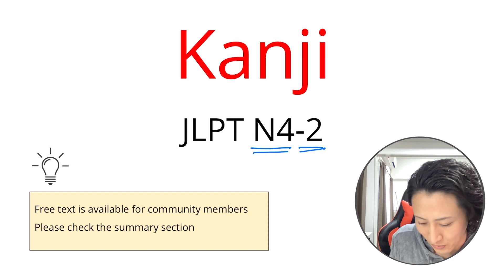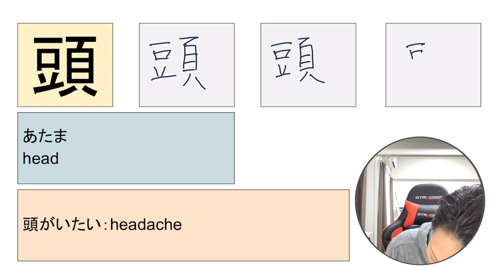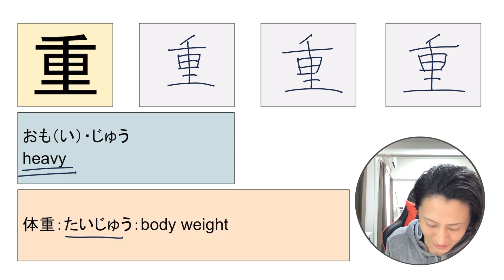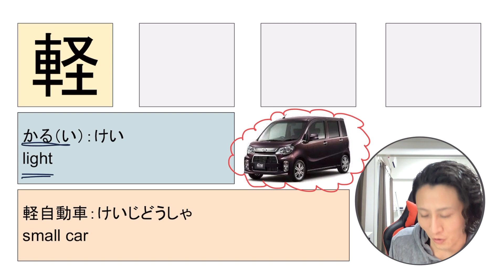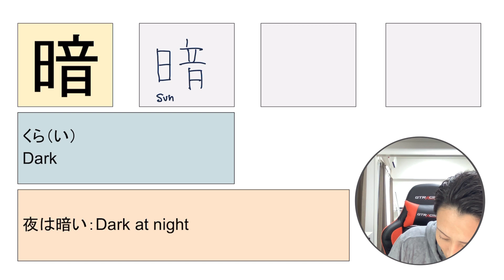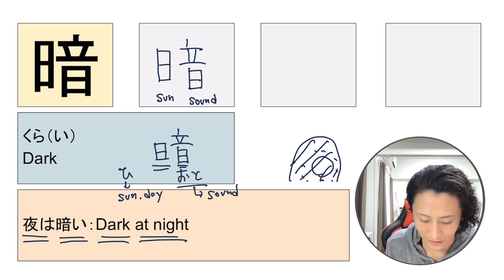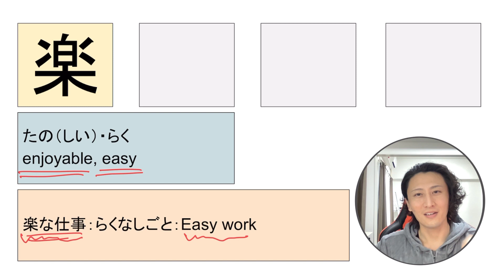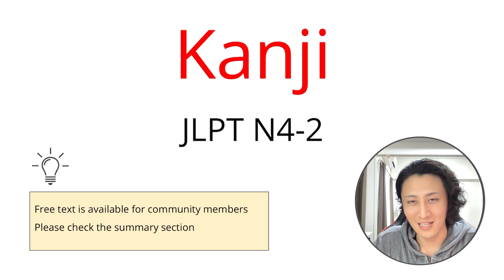[N4-2] JLPT Kanji Lesson & Practice | How to Remember Kanji 🇯🇵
・頭（あたま）
・重い（おもい）
・軽い（かるい）
・暗い（くらい）
・楽しい（たのしい）

☆★Youtube Membership★☆
It's affordable than the Starbucks latte.
1. Free Access to my original textbook
2. Participate in my Private Live-streaming
3. You can use the original badge
etc...

\\My books//
📕I am Always With You: Live with Panic Disorder

📕I Japanese Ver.) I am Always With You: Live with Panic Disorder

Hellotalk ID→@me_taka_88910

\\Lesson Video Schedule//
・Mon. 21;00 (London), 16;00 (NY), 22;00 (Paris)
・Wed. 21;00 (London), 16;00 (NY), 22;00 (Paris)

\\Live-Streaming Japanese Lesson//
・Fri. 23;00 (London), 18;00 (NY), 00;00-Sat. (Paris)